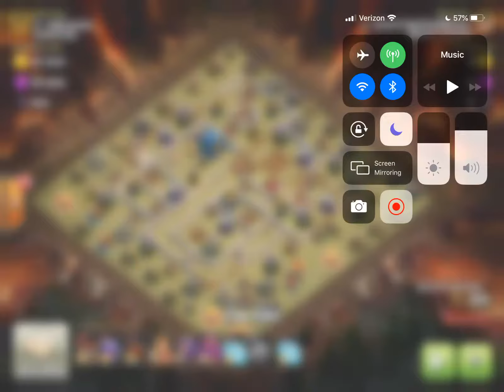99% 12v12 dragbat Clash of Clans crushed my soul